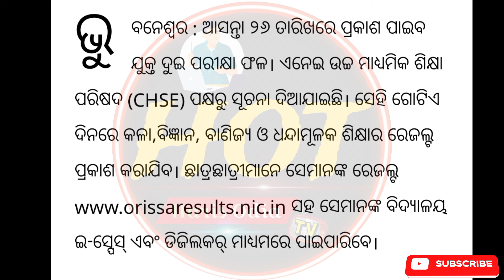+2 exam result date 2024 odisha | How to see plus two result 2024 odisha | +2 result check by name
+2 exam result date 2024 odisha || How to see plus tworesult 2024 odisha || +2 result check by name

ବନ୍ଧୁଗଣ 🙏 ଯଦି ଆପଣ ମାନଙ୍କୁ ଏହି ଭିଡିଓ ର Information Helpfull ଲାଗିଲା ।

1)- ପ୍ରଥମ ରୁ ଦଶମ - +୨ - +୩ ର ସମସ୍ତ ନିଉଜ୍ !📰
2)- ପ୍ରଥମ ରୁ ଦଶମ ସବୁ ରେଜଲ୍ଟ !
3)- ଦଶମ ରେଜଲ୍ଟ ମୋବାଇଲରେ କିପରି ଚେକ୍ କରିବେ Full Process !📲
4)- +2 ରେଜଲ୍ଟ କିପରି ଚେକ୍ କରିବେ Mobile ରେ Full Process !📲
5)- +3 ରେଜଲ୍ଟ Mobile ରେ କିପରି ଚେକ୍ କରିବେ Full Process📲 (ଓଡିଶାର ସବୁ University ସବୁ Semester ର ରେଜଲ୍ଟ) !
6)- 10th, +2, +3, ITI - Admission ସମ୍ବନ୍ଧୀୟ ସମସ୍ତ ସୂଚନା !📲
7)- ପ୍ରଥମ ରୁ ଦଶମ, +୨, +୩ , PG, ITI etc.. ର ସମସ୍ତ Scholarship ସମ୍ବଧିୟ ସୁଚନା !📲
8)- Daily Latest News 🗞️
9)- ନୂଆଁ ନୂଆଁ Helpfull ଆପ୍ ଯେଉଁଟା ଆପଣ ଜାଣିବା ନିହାତି ଆବଶ୍ୟକ ! 🛡️
10)- ମୋବାଇଲ ରୁ ପଇସା କିପରି କମେଇବେ 💰
11)- 1st to 10th , +2, +3 - ର ସମସ୍ତ ବହି 📚
       (ଯାହାକୁ ଆପଣ ମାନେ ନିଜ ମୋବାଇଲ ରେ ଡାଉନଲୋଡ କରି ପଢିପାରିବେ)

Your Queries-:
plus twO result
+2 results 2024
plus 2 result 2024
plus two result 2024 date
+2 result 2024 date
+2 result kebe asiba
10th result 2024 date odisha
12th result date 2024 odisha
2 result date 2024
chse results
odisha +2 result 2024 date
odisha result 2024
plus one result 2024 date
plus two second year result date

Hara Bhai
Haris Odia Tv
Angul (Odisha)